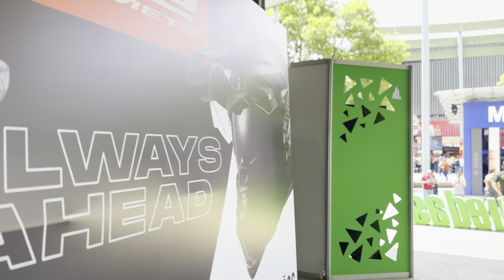🇨🇴 BEAUTY SHOW MEDELLIN COLOMBIA 2023#medellín